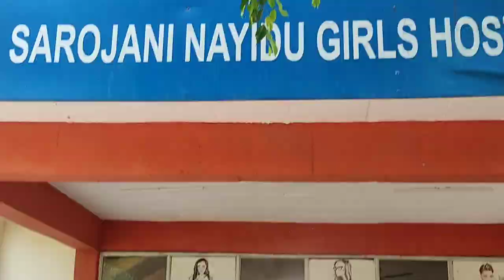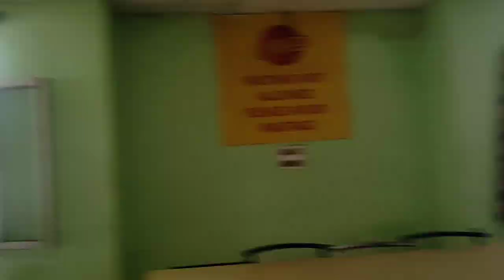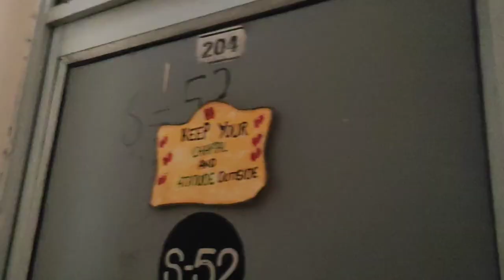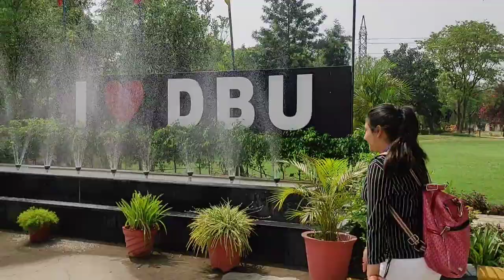finally! practicals huay khatam✌😀! desh bhagat university// vlog 8